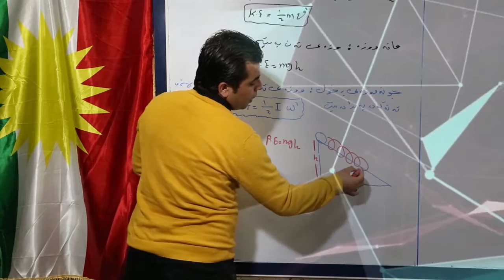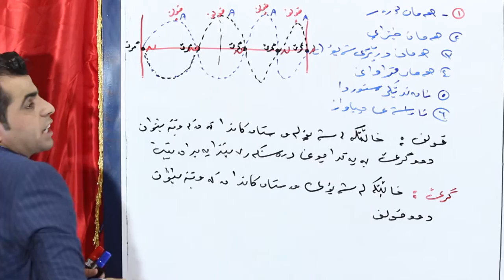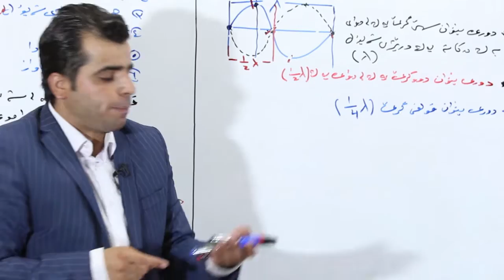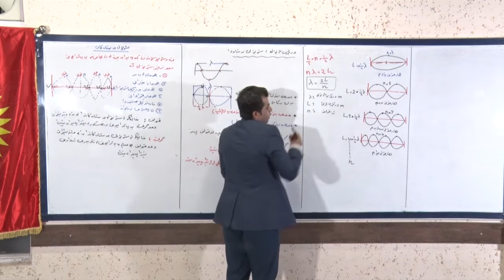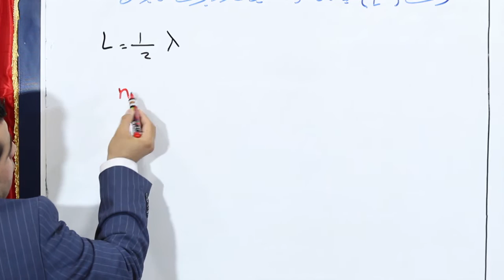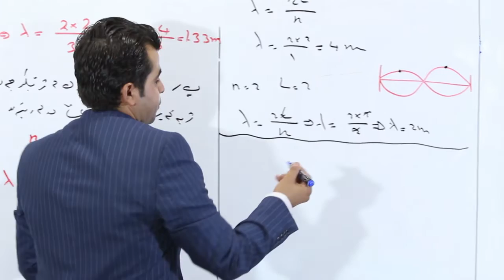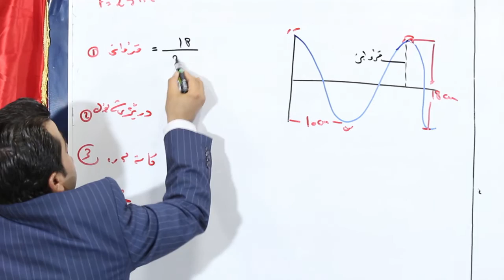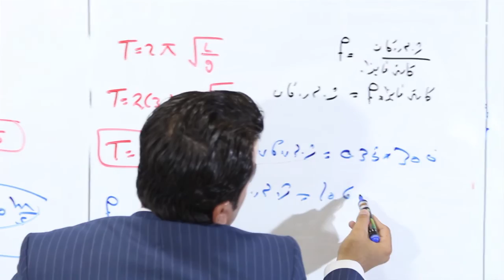فیزیا 12 م هەلمەت جەبار - بەشی سێیەم - شەپۆلە وەستاوەکان 3-4 poli 12 halmat jabar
مامۆستا هەلمەت جەبار
ماۆستا لەشاری چەمچەمال
مامۆستا لە دواناوەندی شیخ رەزای زانستح
مامۆستا لە دواناوەندی گۆران
مامۆستا لە خولی هایماکس

پسپۆری وانەی فیزیا

باهیوای سودیکمان گایاندبی بۆ تۆی گۆل
بەجوانترین شیوە شەرحی بابەتەکان کراوە بۆ تۆی گۆل